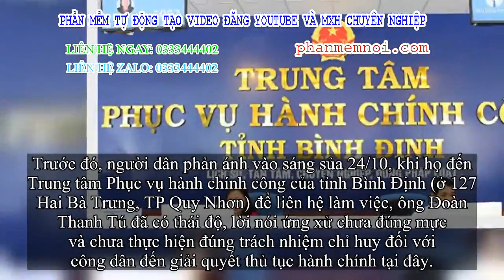✅ Cán bộ 'mỉm cười khanh khách vào mặt dân' bị tạm dừng công việc